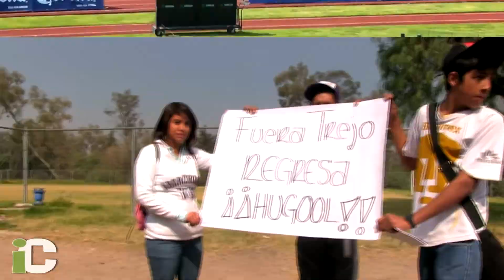Si Pumas no gana, me voy: Trejo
CLAUSURA 2014. México, DF. 20/01/2014. Las horas del proyecto de los Pumas comandado por Mario y José Luis Trejo, podría estar viviendo sus últimas horas. Y es que tal y como lo dijo el propio director deportivo tras el juego ante el Toluca, su renuncia ya está en la mesa, sin embargo, ha decidido continuar en su cargo cuando menos un día más a pedido del rector, con quien tuvo una reunión esta tarde para charlar sobre la situación cada vez más alarmante del equipo.